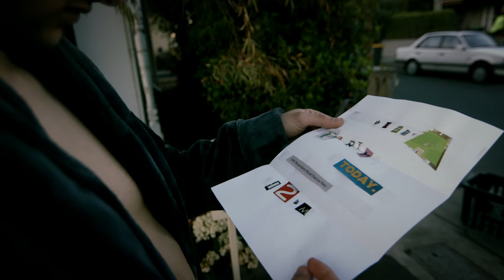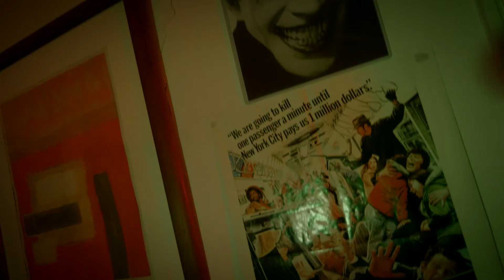Pizza Party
Trent Smith gets more than he bargained for when he decides to attend... the Pizza Party.